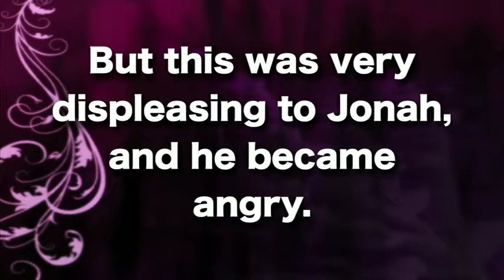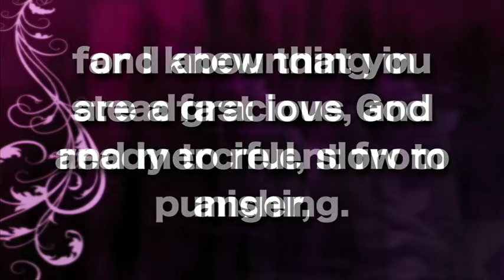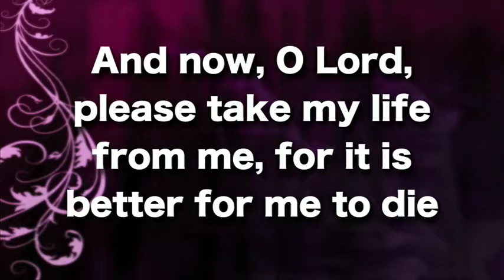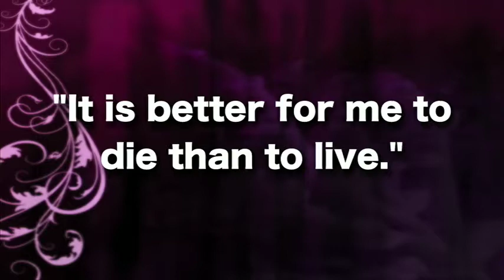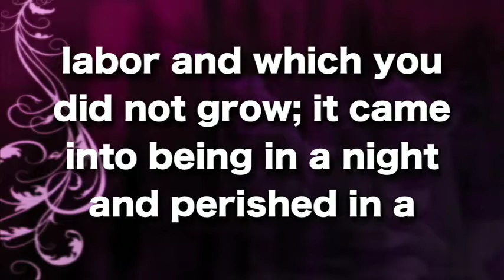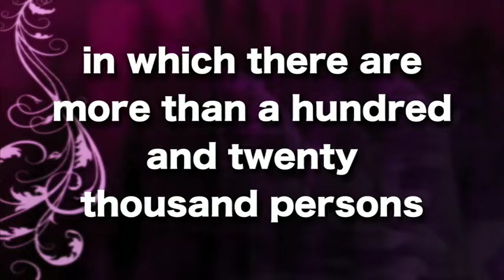Jonah a Venture in Identity part 3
Part 3 of a series on the book of Jonah. Guest pastor Matthew Hansen shares the message.